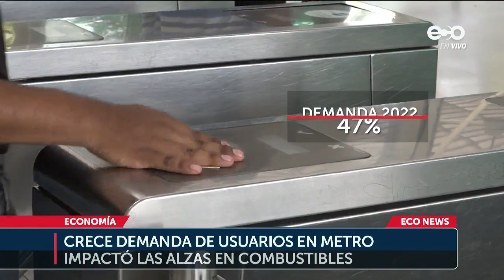Crece demanda de usuarios en el Metro por alza de combustibles | Eco News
Panamá, 07 de junio de 2022

El aumento sostenido en los precios de combustibles provocó que personas dejarán sus vehículos para usar el transporte público. Aquí le contamos.

Desde febrero de este 2022 el Metro de Panamá registra un aumento progresivo en su demanda de usuarios que representa un 47% a la fecha. La institución atribuye este flujo de pasajeros al avance de la reactivación económica del país, el retorno a clases presenciales y el aumento en el costo de combustibles. Esta última variable, que reporta aumentos quincenales, atrajo más personas a este transporte en el último mes.

Los usuarios aseguran que se han visto obligados a buscar alternativas para movilizarse y ahorrar. El metro es una de ellas.

Ahora tanto las estaciones como los vagones del metro permanecen con mayor flujo de personas hasta en las horas que no son pico. El Metro de Panamá confirmó que están preparados si los efectos inflacionarios le generan más pasajeros.

Reiteraron que la obligatoriedad del uso de mascarilla se mantiene en el transporte público después del 11 de julio.